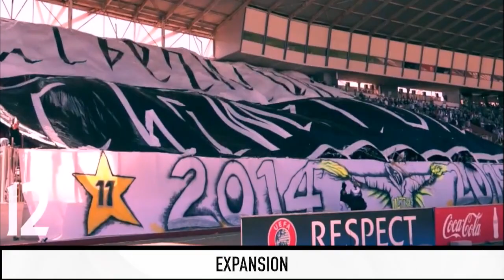WEAREHIBS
Video By: Darren Lynch